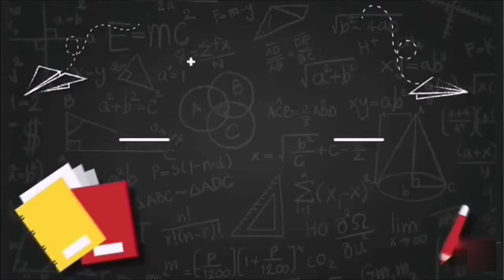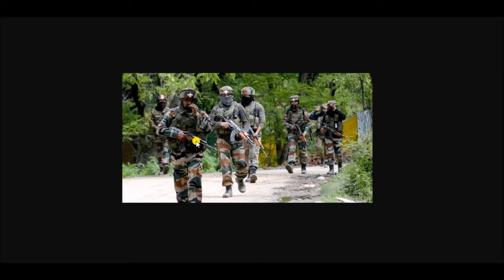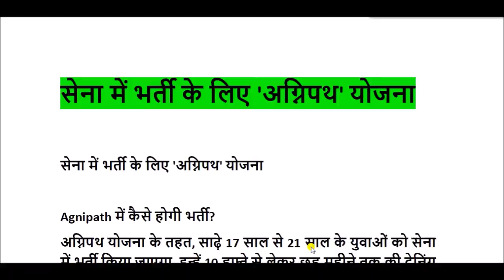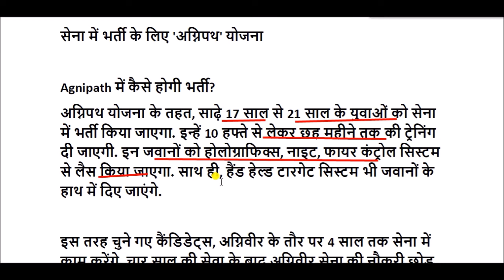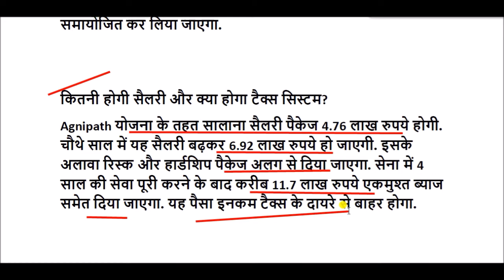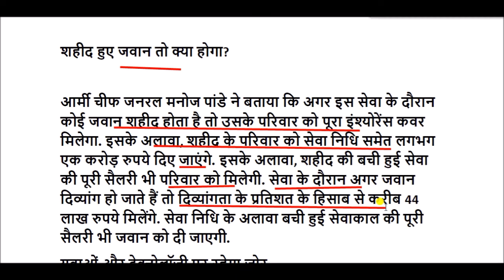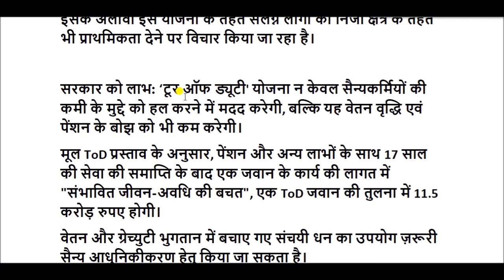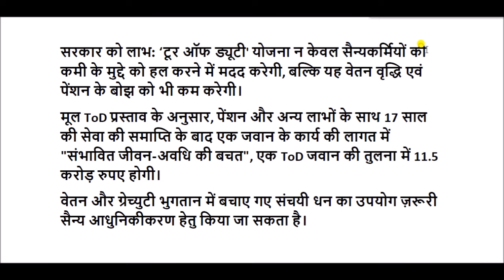Agnipath Scheme : 4 साल के लिए हो सकेंगे सेना में भर्ती, जानें नई स्कीम अग्निपथ के बारे में सबकुछ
Agnipath Scheme for All Competitive Exams like SSC, Railway, IB, Bank, UPSC, BPSC, MPSC, PCS, etc.